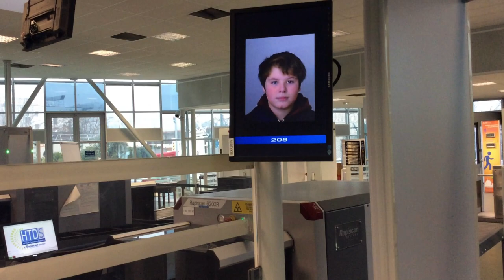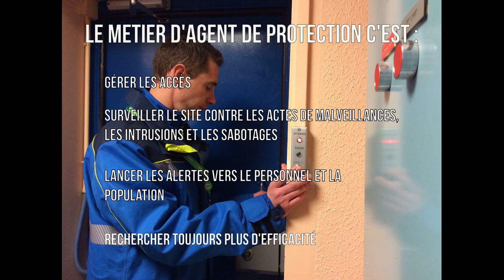Le Metier de l'Ombre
metierdelombre, jefilmelemetierquimeplait, educationnationale, parcoursavenir, college, henriboudon,academiesaixmarseille,quatrieme